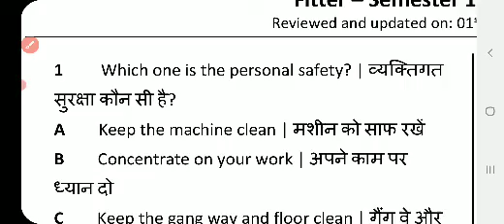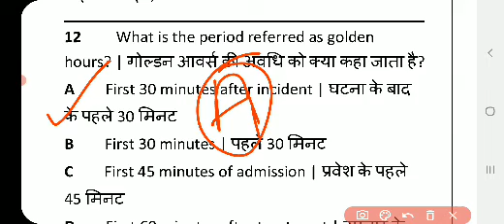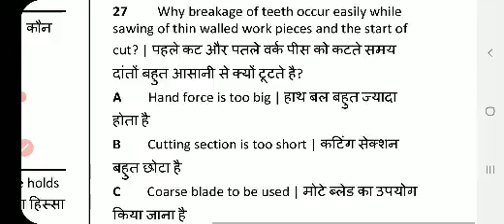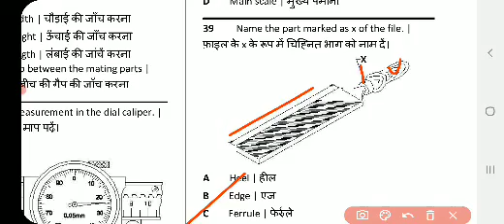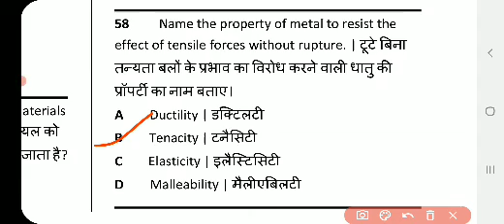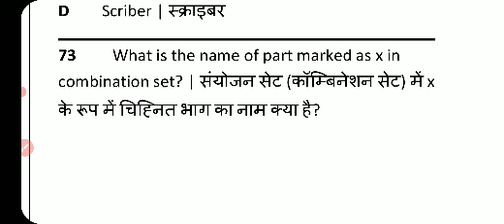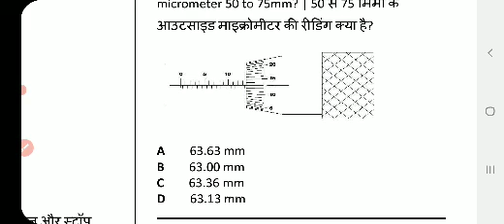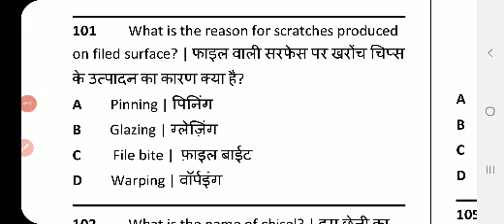Top 100 MCQ for Fitter Turner Machinist !! NMDC,NFL,NCL SAIL ETC EXAM !! 1st part !!ANUJranjan06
TOP MOST 100 MCQ FOR NIMI Question bank !! FITTER !! TURNER !! MACHINIST !! FOR ALL EXAM !!